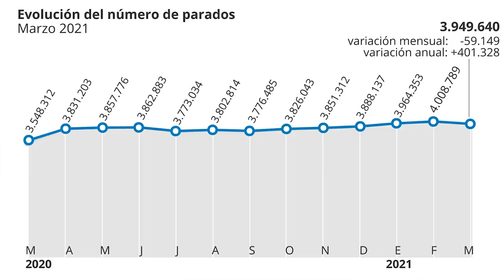AVISO BRUTAL DE CARLOS CUESTA: IGLESIAS Y SÁNCHEZ HAN PACTADO CON ERC DESTRUIR LA ECONOMIA DE MADRID